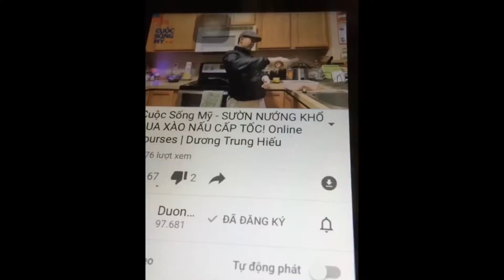The car Toyota.